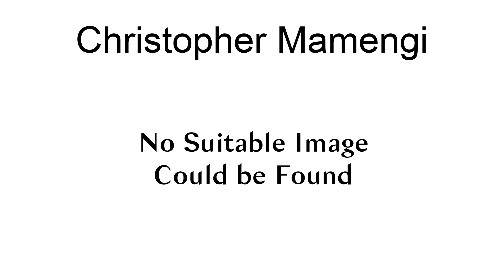Christopher Mamengi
Christopher Mamengi (born 3 April 2001) is a Dutch football player who plays as a left back for Jong FC Utrecht.